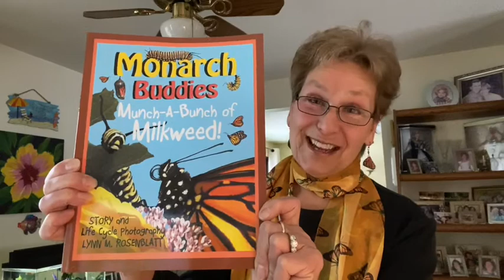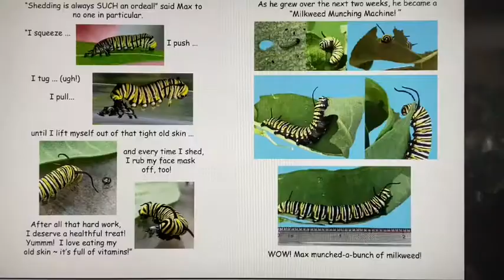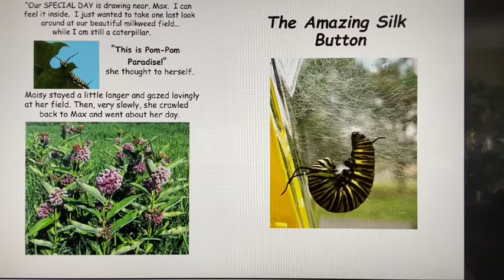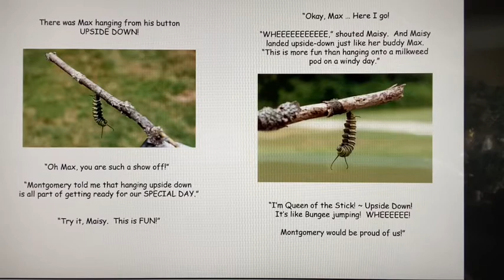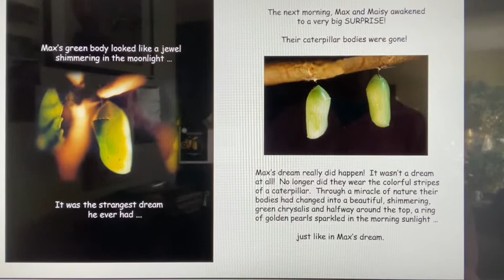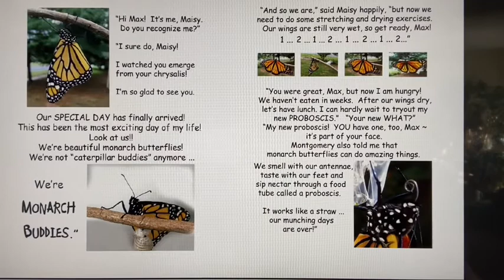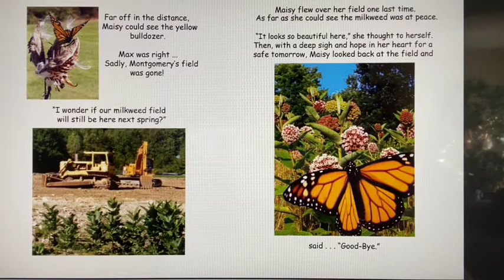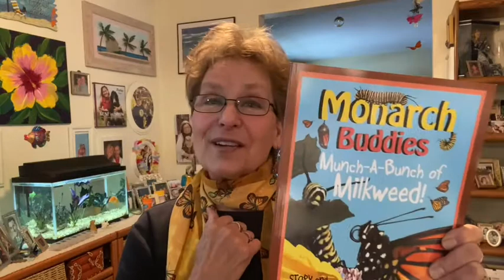MONARCH BUDDIES Munch-a-Bunch of MILKWEED! Author Read-Aloud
Educational STORY Video of the monarch butterfly life cycle, by Lynn Rosenblatt ... MONARCH BUDDIES Munch-A-Bunch of Milkweed is a dynamic educational tool and children’s story that delivers full color photos, scientific facts and the complete monarch life cycle. Dedicated to Habitat Preservation - MILKWEED is NOT just another weed - it is the host plant for the “munching machine” monarch caterpillars! Great for workshops! The story celebrates the caterpillar antics of “Buddies” Max and Maisy, inspired by their mentor, Montgomery, as they share friendship and life cycle change. Soon they will have WINGS ... Beautiful WINGS! They GLIDE and SOAR to the skies, but the ending leaves them with a lasting impression of man’s effect upon the environment. Hopefully, this story will be a constant reminder of the importance of Milkweed. The monarch’s future is in our hands!  Available through